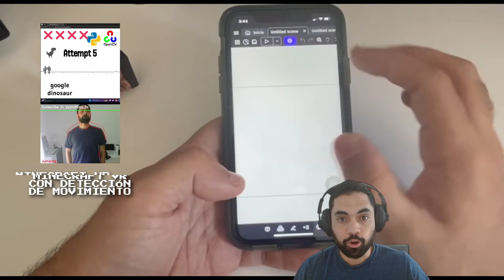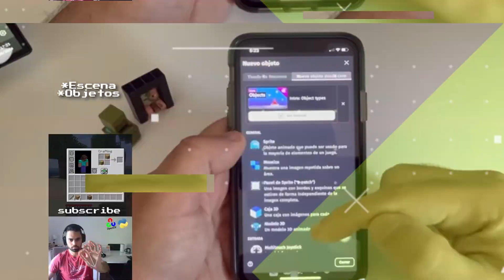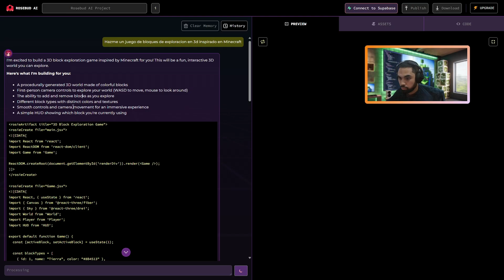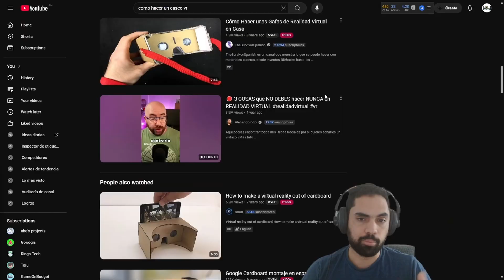Como Crear tu Propio Juego en Celular para PLAY STORE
¿Sabías que puedes crear tus propios videojuegos directamente desde tu móvil sin necesidad de saber programar? En este video te muestro 3 increíbles herramientas que puedes usar hoy mismo para empezar a desarrollar juegos:

Te enseño cómo funciona cada herramienta, sus ventajas y ejemplos de lo que puedes lograr con ellas. ¡Empieza a crear tus propios juegos desde cualquier lugar!

📲 Perfecto para principiantes, estudiantes o creadores que buscan desarrollar desde el móvil.
Dale al play y descubre cuál es la mejor herramienta para ti.